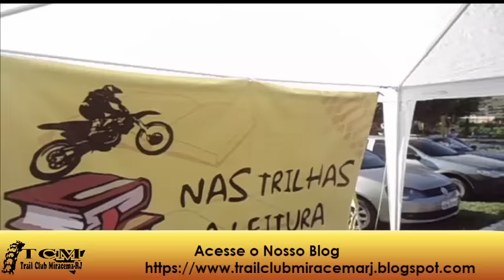1º TRILHÃO DE PALMA - MG.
O TCM - Trail Club MIracema, participou neste domingo 12/07/2015 do 1º Trilhão de Palma - MG, organizado pelo CTP - Clube de Trilheiros de Palma - MG.

Aproveitando o evento realizamos mais uma etapa do Projeto "Nas Trilhas da Leitura" desta vez em solo mineiro, onde as "Tias" Ana Elvira e Adriana Pestana levaram para as crianças presentes ao evento o mundo mágico da leitura.

Participantes:
Adrian Moura - Adriano Soares - Alberto Berardi - Beto Tostes - Eduardo "Alfinete" - Higor Matheus - Hudson Carvalho - Kiko Fernandes - Leonan Braga - Luciano Poeys - Luiz Vinícius - Newton Jr. - Norton Rodrigues - Norton Filho - Paulinho Poiani - Pereira Jr. - Rodrigo Poeys - Sérgio Degani e Tiago Souza.

Valeu Galera!!!